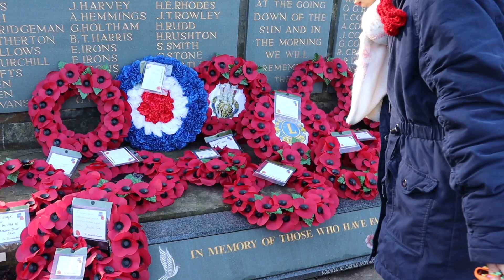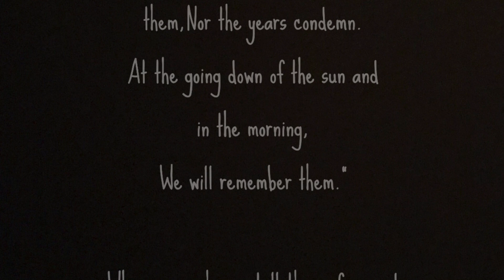BUNGA POPPY DI DADA (BAGIAN 1)// REMEMBRANCE SUNDAY // BIRMINGHAM UK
Hallo teman teman semua, di Vlog ini saya sadikit berbagi tentang Remembrance Sunday 10 November dan Remembrance Day 11 November tahun 2019 yang di lakukan di Birmingham UK.
Selamat menonton dan salam dari Inggris x

Kontak dengan saya di